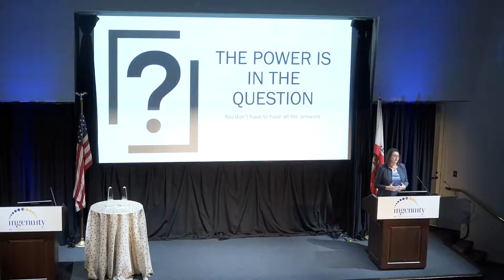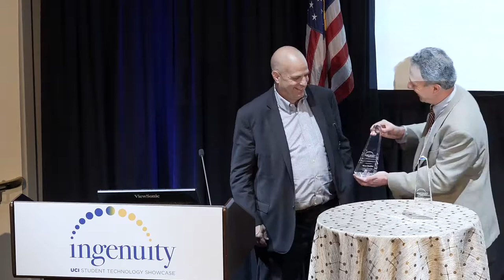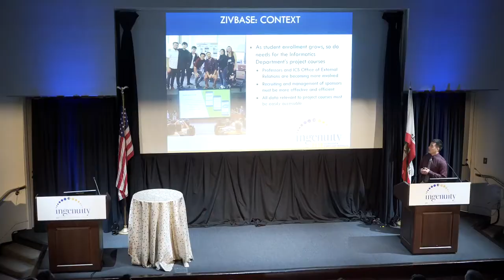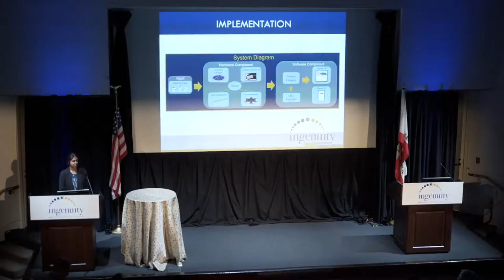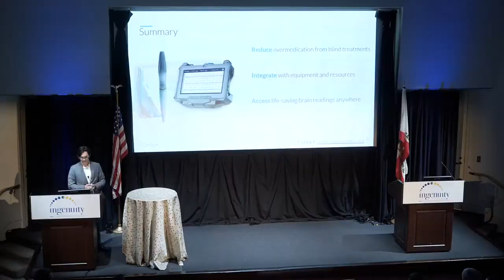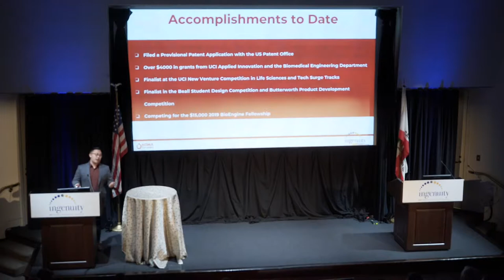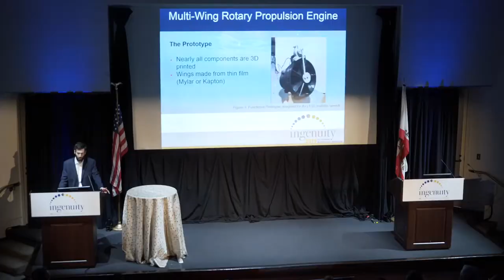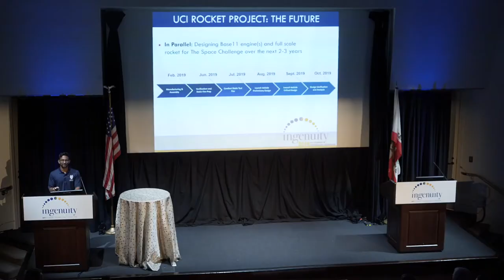Ingenuity 2019: UCI Student Project Showcase - Full Program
The annual showcase event features the top student innovations from both the Donald Bren School of Information and Computer Sciences and The Henry Samueli School of Engineering at the University of California, Irvine.

WELCOME

Gregory Washington
Dean, UCI Samueli School of Engineering

Marios Papaefthymiou
Dean, UCI Bren School of Information & Computer Sciences

KEYNOTE

Jennifer Leuer, Experian Consumer Services

AWARDS

Jai Hakhu, Ph.D. 1979
UCI Samueli School of Engineering
Award Recipient

Vince Steckler, B.S. 1980
UCI Bren School of Information & Computer Sciences
Award Recipient

STUDENT PRESENTATIONS

Introduction by
Hadar Ziv
Associate Professor of Teaching, Informatics

CONCLUDING REMARKS